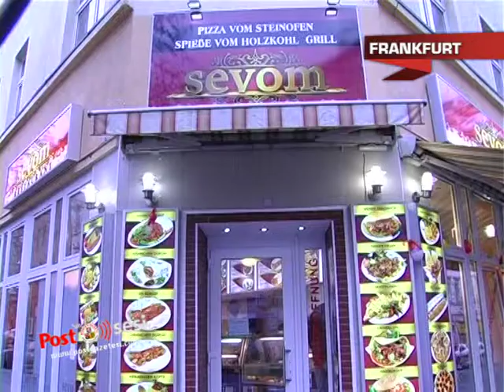Sarı Yıldız Yarışması'nın bu ayki durağı, Wiesbaden'da Sevom Restoran oldu.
Kasım ayı talihlileri Besime Canberk, Salih Başülmez, Hasan Tahsin Uygur ve Semih Yeşilgök, Göçer Ailesi tarafından muhteşem bir şekilde ağırlandılar